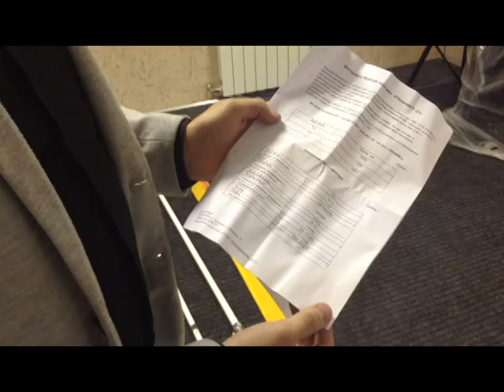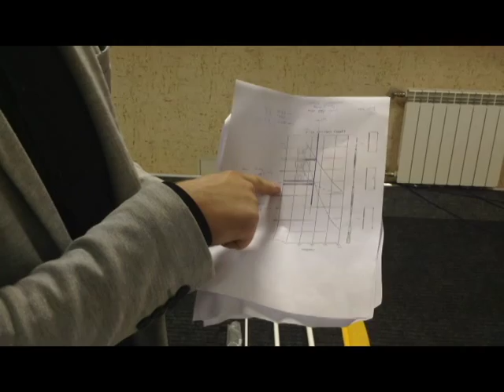Настройка антенны ПЦН для СПИ "ПЛАНАР"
По просьбе клиентов Виталий объясняет как правильно обрезать антенну Diamond F-23 на заданную частоту 154,485 МГц. Данную антенну можно купить у нас, позвонив/написав по контактным данным ниже.